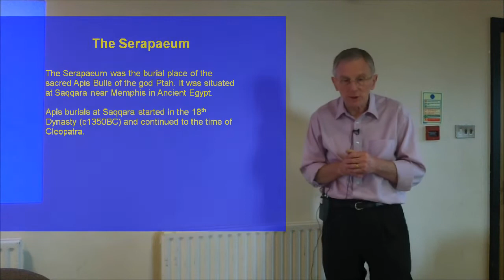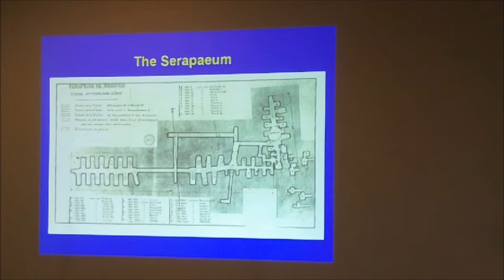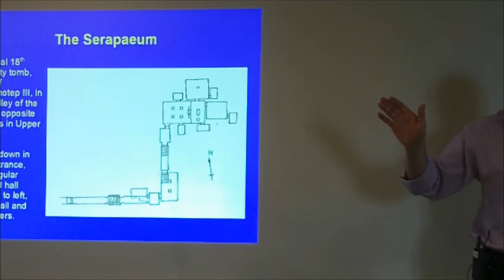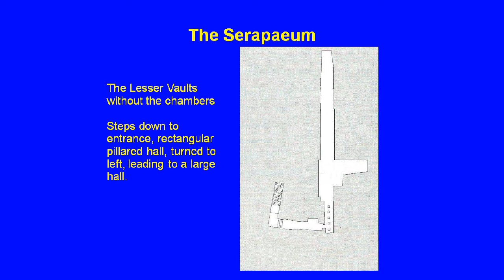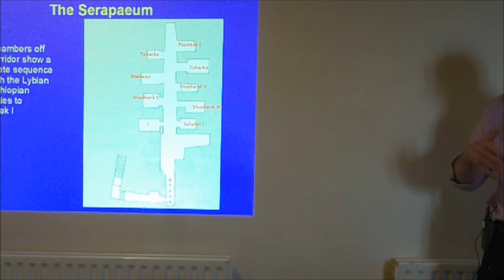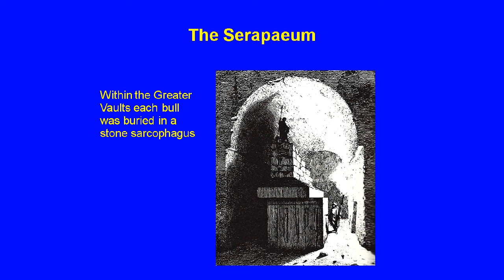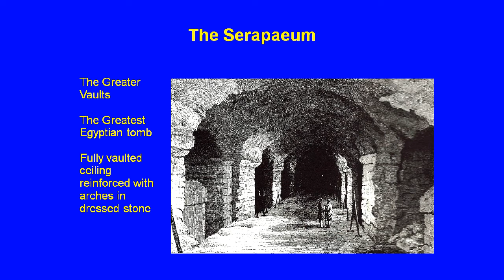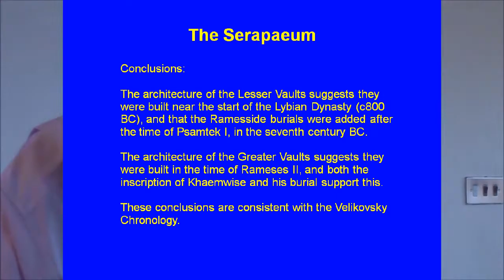The Architecture of the Serapaeum (Spring 2014) - Barry Curnock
The Serapaeum, at Memphis in Ancient Egypt, was the underground burial place for the Apis Bulls, which were sacred to the god Ptah. Many bulls were buried, in two vaults, over several centuries. The talk examines the architecture of the vaults, by comparison with other underground burials and also with other sacred Egyptian monuments. The results imply a chronology significantly different to the accepted one.